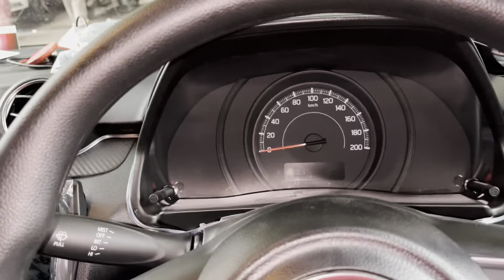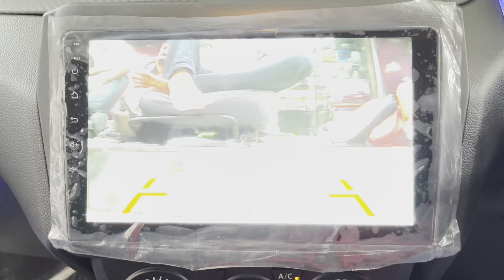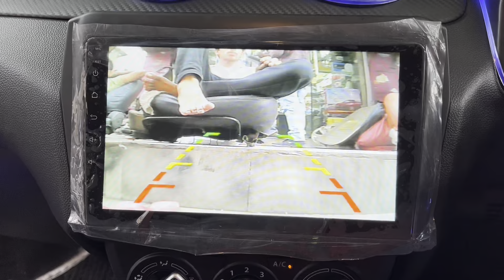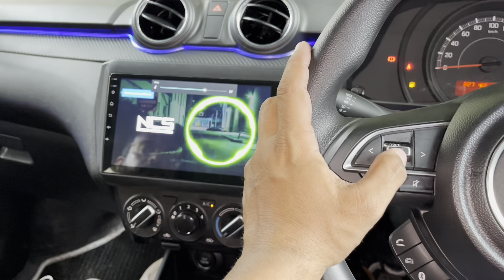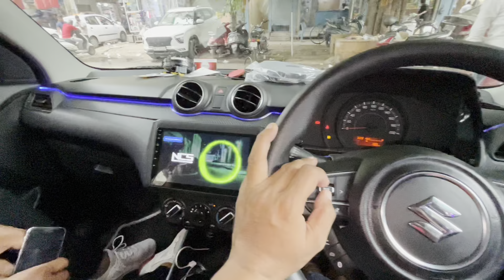Swift lxi 2022 modified | swift speedometer | swift cng 2022 | swift lxi to zxi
SITLA CAR EMPORIUM
1758, Gali No. 54, Abdul Aziz Road, Naiwala, Karol Bagh, New Delhi

CAR ACCESSORIES-

__________________WARNING__________________